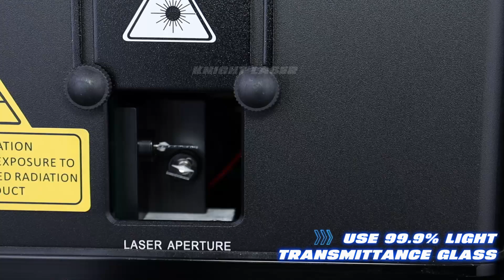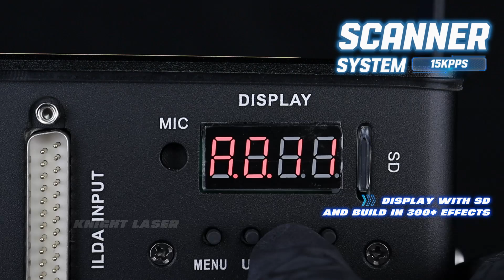Knight PUB-1 Mini DMX Disco 1W 2W 3W Full Color Animation RGB Beam Laser Light Bar Night Club